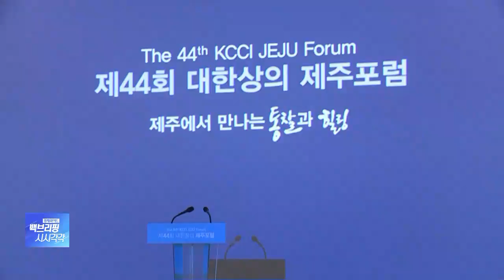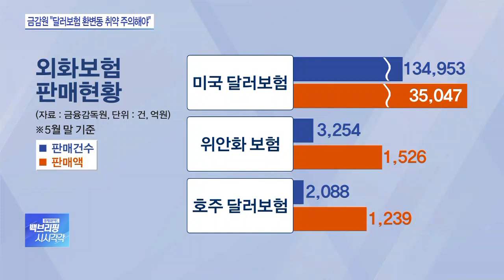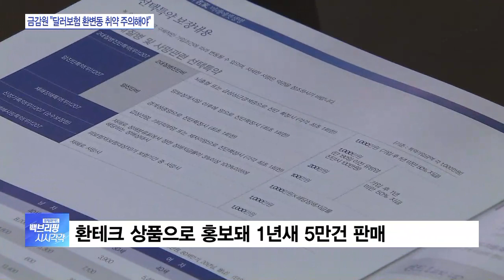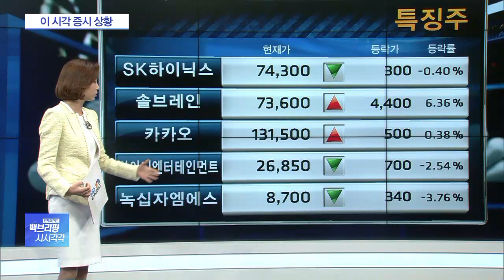[백브리핑 다시보기] 중재위 오늘 시한…日 언론 “韓정부 불응에 타개책 안 보여”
중재위 오늘 시한…日 언론 “韓정부 불응에 타개책 안 보여”
文-5당 대표 회동…日 경제보복 ‘초당적 해법’ 나오나
美, 韓 철강재에 관세 높이나…“후판에 3배 인상할듯”